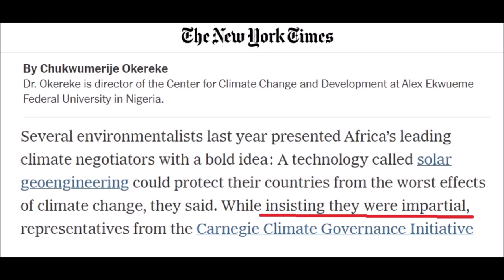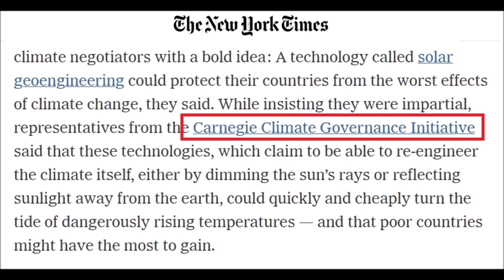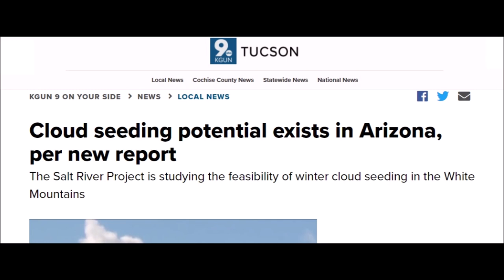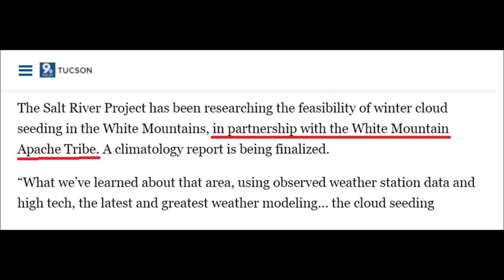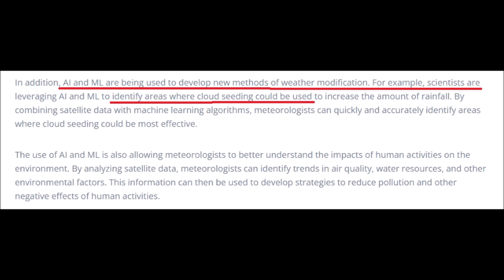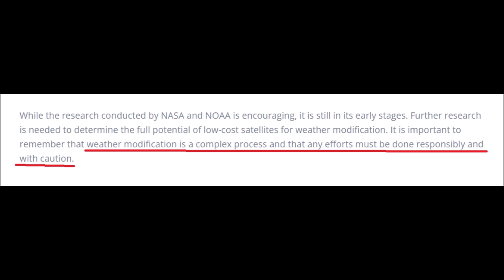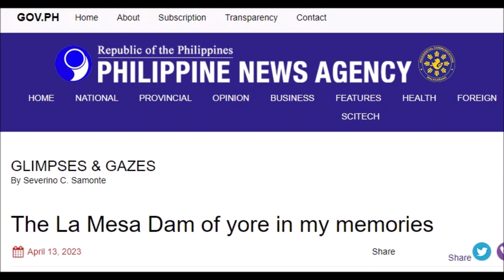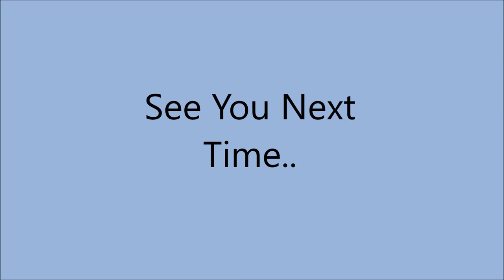I.W.W. - 28 May 2023 - Nigeria - Kenya - USA - Saudi Arabia - Malaysia - Philippines